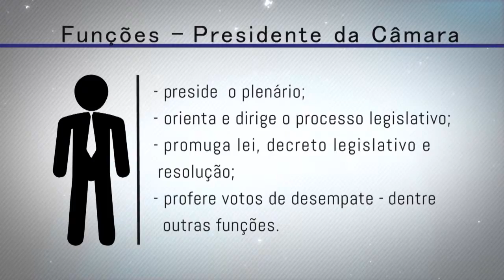Kaboja é reeleito presidente da mesa diretora por unanimidade na Câmara de Vereadores de Divinópolis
A votação da mesa diretora para o exercício de 2015 na Câmara de Vereadores de Divinópolis foi realizada nesta manhã. Pela primeira vez, um presidente foi reeleito na casa legislativa da cidade.

O presidente da câmara desempenha a função de legislar, administrar e representar. Além de presidir o plenário, orientar e dirigir o processo legislativo, promulgar leis, decretos legislativos e resoluções, proferir votos de desempate, dentre outras funções.

A mesa diretora composta por quatro membros muda a cada ano. E pela primeira vez o presidente se reelege na Câmara de Vereadores de Divinópolis: Rodrigo Kaborges venceu com 17 votos. Na vice presidência saiu o vereador Marcos Vinicius e entrou o Careca da Água Mineral. Admar Felix deu lugar ao Eduardo Print Junior na 1ª secretaria e o Piriquito para Edmar Rodrigues na 2ª secretaria.

Segundo o presidente, a câmara fecha o ano com um balaço positivo. Já que em 2015, diversos temas polêmicos serão debatidos no plenário.